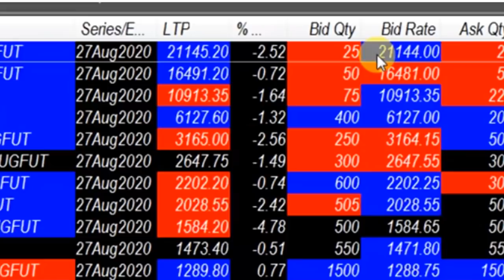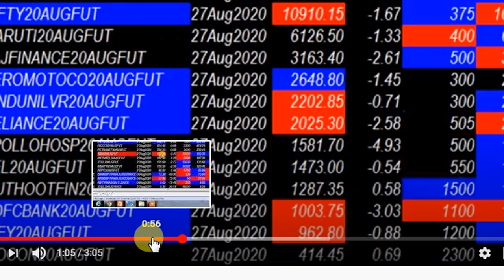MKT UPDATE AT 9 52 AM HDFCBANK